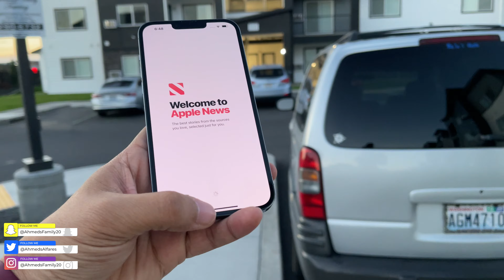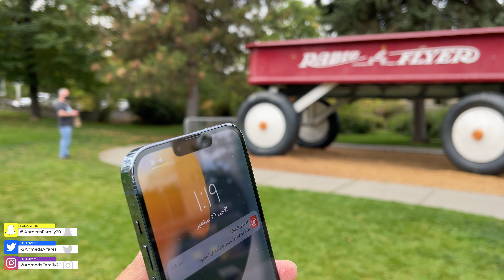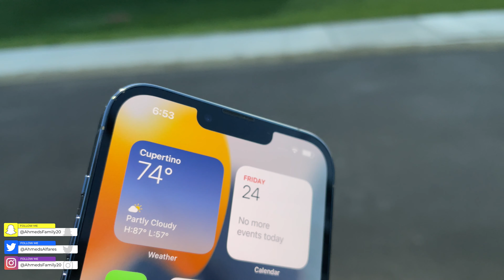مراجعة iPhone 13 Pro Max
ــــــــــــــــــــــ
قروب خلفيات للايباد
ــــــــــــــــــــــــــ
قروب خلفيات للايفون
ـــــــــــــــــــــــــــ